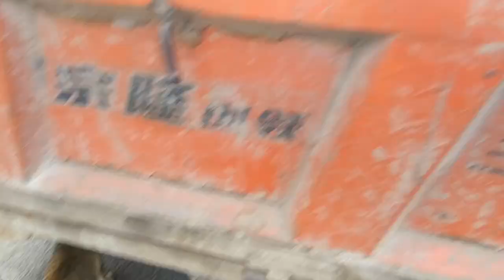The two cats com to eat every day